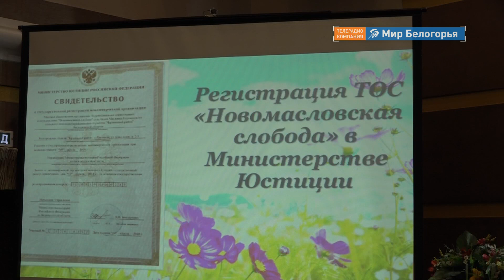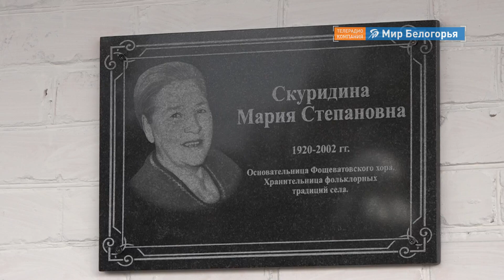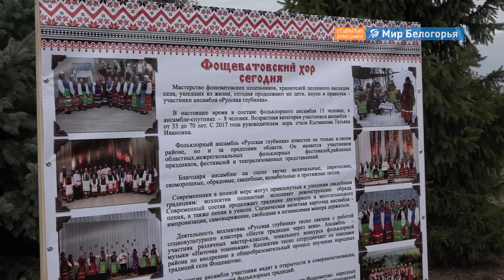В Волоконовском районе сохранят песенное наследние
Как сохранить песенное наследие села, как научить новое поколение не просто петь - жить с песней, как это делали наши предки - об этом и не только шла речь на форуме, прошедшем в селе Фощеватово Волоконовского района. А начался он с открытия мемориальной доски Марии Скуридиной, основателю легендарного фощеватовского хора, который был создан в 1970 году и существует по сей день.